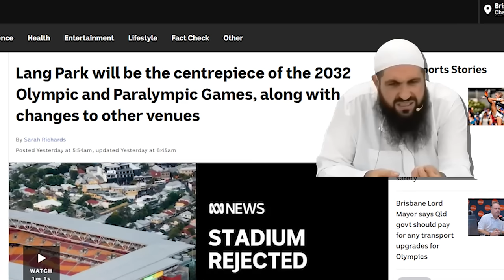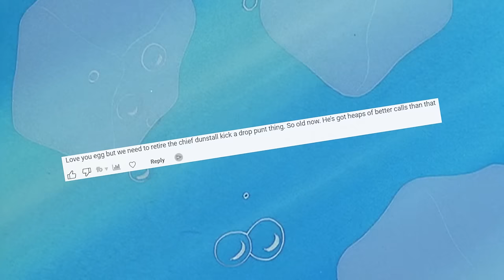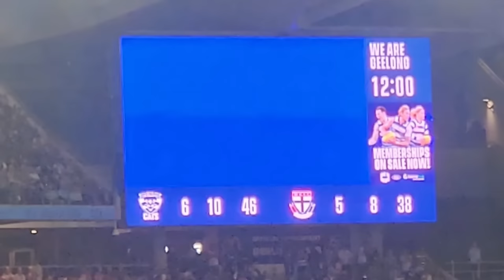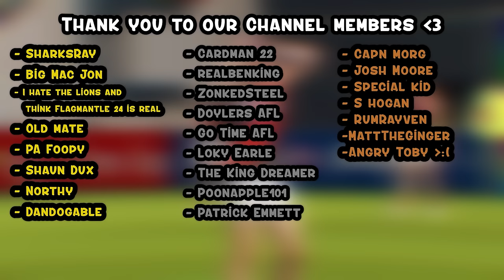The essential AFL 2024 round 1 review | EggFooty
Everything you need to know about The opening round of the 2024 AFL season and more...

- I hate the lions and think Flagmantle 24 is real

- Oldmate1 (Absolute legend 💪)

- PA Foopy (Absolute legend 💪)

- Dandogable (Absolute legend 💪)

- Shaun Dux (Absolute legend 💪)
- Cardman22 (champion 🎖️)

- realbenking (champion 🎖️)

- zonkedsteel (champion 🎖️)

- Doylers AFL (champion 🎖️)

- loky earle (champion 🎖️)

- go time afl (champion 🎖️)

- poonapple101 (champion 🎖️)

- The King Dreamer (champion 🎖️)
- Patrick Emmett (champion 🎖️)
- S Hogan (Ressie)
-  rum rayven (Ressie)
- matttheginger (Ressie)
- angry toby ):(  (Ressie)